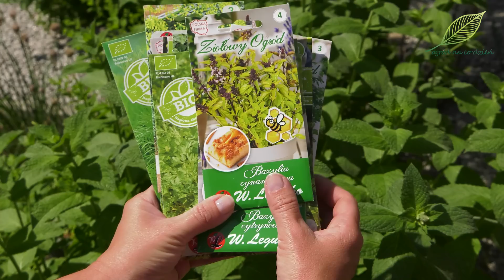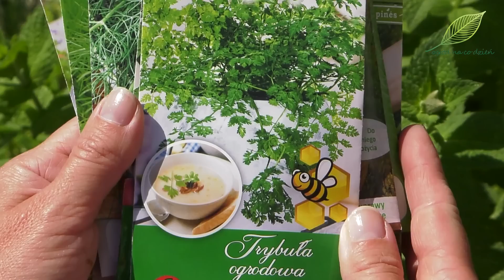Niezwykłe zioła - które jeszcze można wysiać? Dlaczego warto je uprawiać?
Nadszedł czas zbioru mięty, melisy, majeranku i wielu innych ziół do suszenia. Na bieżąco można uszczykiwać liście bazylii lub pietruszki liściowej. To przenosi nas w świat niezwykłych ziół, które warto uprawiać w ogrodach lub na balkonach czy tarasach. Ten temat poruszamy w dzisiejszym odcinku z cyklu "Ogród Warzywny". Zapraszamy!
Bardzo spodobało mi się zdanie, na które niedawno natrafiłam w czasopiśmie. Sentencja z XVI wieku, która mówi, że „nie byłoby środków ponad zioła droższych, gdyby nie były takie pospolite”. My również często nie doceniamy tego, co daje nam natura i zapominamy o tym, że warto mieć zielnik pod ręką. Obecnie na wiele chorób i dolegliwości mamy w aptekach dostępne leki, a przecież można przy niewielkich dolegliwościach sięgnąć po napary z ziół lub ziołowe maści.
Jeżeli nie mamy do nich zaufania, to zawsze rośliny te można uprawiać po to, żeby wykorzystać je potem w kuchni. Pomidory ze świeżą bazylią, młode ziemniaki oprószone aromatycznym koperkiem, czy jajecznica ze szczypiorkiem, tak niewiele, a jednocześnie tak dużo. Często cenimy teraz bardziej egzotyczne zioła, przyprawy, a nawet owoce, zapominając jak wspaniałe rośliny możemy posadzić lub wysiać własnoręcznie. I dotyczy to zarówno ziół z naszego klimatu, jak i tych całkiem egzotycznych, czy też ciepłolubnych. Tym bardziej, że są to rośliny łatwe w uprawie, niewymagające, które wykiełkują i urosną w każdej glebie, i które są nie tylko użytkowe, ale także całkiem ozdobne. Możemy je spożywać na bieżąco w formie dopiero co ściętych aromatycznych liści lub kwiatów, możemy też je suszyć i później wykorzystać jako przyprawę lub jako bazę do przygotowania naparów.
W naszych domach od dawna używało się np. suszonego majeranku. Kto go wysiał w marcu lub kwietniu, na początku lipca prawdopodobnie będzie mógł przeprowadzić pierwszy zbiór, a potem w ciągu sezonu kolejne dwa lub nawet trzy. Przełom czerwca i lipca to także czas ścinania mięty i melisy do suszenia. Najczęściej radzi się zbierać zioła przed ich kwitnieniem, potem obcięte pędy czyścimy, opłukujemy i suszymy, najczęściej w przypadku mięty czy melisy, związujemy w pęczki, najlepiej gumką recepturką, która będzie się kurczyć wraz z naszymi ziołami i nadal trzymać wszystko na swoim miejscu, następnie wieszamy przygotowane ziołowe bukieciki do góry nogami w ciepłym, suchym i przewiewnym miejscu, najlepiej  -jak najciemniejszym. Są też dostępne specjalne urządzenia, w których możemy suszyć nie tylko zioła, ale także grzyby czy owoce. Niektórzy w tym celu używają także piekarnika. Inni wybierają sposób suszenia na tacach, rozkładając zebrane liście cienką, równomierną warstwą. Ta metoda sprawdza się zwłaszcza przy ziołach o drobniejszych liściach.
Suszonej mięty i melisy najczęściej używa się oczywiście do przygotowania miętowej czy też melisowej herbaty. Tymczasem świeżej mięty często używa się do dekoracji ciast i deserów oraz przygotowywania orzeźwiających napojów.
Zakładając większy zielnik w ogrodzie lub mini zielnik na balkonie lub okiennym parapecie zawsze warto kierować się własnymi upodobaniami i tym co lubi nasza rodzina. Wiosną lub latem, np. na początku wakacji możemy siać lub sadzić to, co lubimy najbardziej. Sadzonki ogromnej ilości roślin zielnych są dostępne w większych centrach ogrodniczych, możemy też spróbować przesadzić i dalej uprawiać zioła kupione w marketach spożywczych. Nie zawsze się one przyjmują wiosną, ale latem jest na to duża szansa. Oraz oczywiście, możemy sięgnąć po nasiona i własnoręcznie wyhodować smaczne i na pewno zdrowe przyprawy. Większość gatunków zaleca się wysiewać w marcu lub kwietniu, ale są i takie, na które nie jest jeszcze za późno w czerwcu lub lipcu.
Na początku lata możemy jeszcze siać m.in. bazylię w różnych odmianach, np. bazylię czerwono listną, bazylię cynamonową lub bazylię cytronową oraz wiele innych. Jeżeli wysiejemy je na początku lata, gdy temperatura na zewnątrz jest wysoka i będziemy dbali o systematyczne podlewanie, to po mniej więcej  tygodniach będziemy mogli już ścinać pierwsze młode liście. Doskonale sprawdza się w uprawie pojemnikowej wysiewna w większych lub mniejszych donicach, ale możemy ją w lipcu wysiewać także bezpośrednio na grządkach.
Podobnie jak pietruszkę naciową w przeróżnych odmianach, o liściach gładkich, ale bardzo aromatycznych lub liściach karbowanych, bardzo dekoracyjnych, a także kędzierzawych, niezastąpionych nie tylko do przyprawiania dań, ale także ich dekoracji. Ich zaletą jest to, że doskonale znoszą przesadzanie i jako rośliny dwuletnie mogą zimować w naszym klimacie. Służą nam więc jeszcze dłużej niż ciepłolubna bazylia.
Życzę więc dużo zdrowia. I zapraszam do oglądania kolejnych filmów na kanale OGRÓD NA CO DZIEŃ.